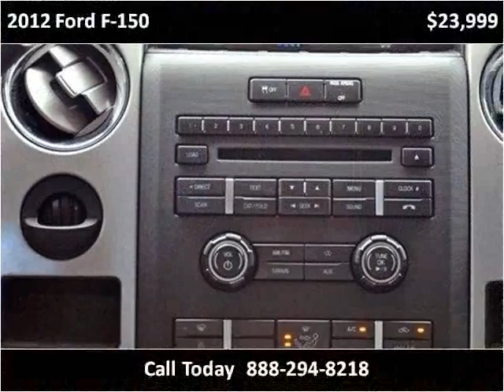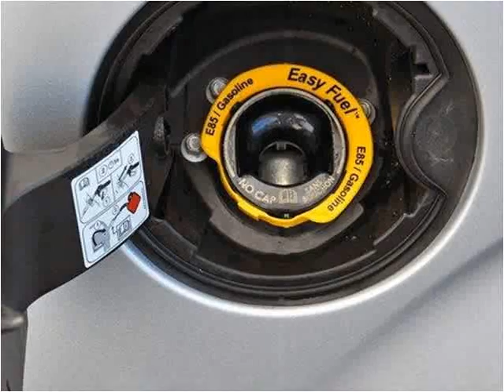2012 Ford F-150 Used Cars Lake Worth FL